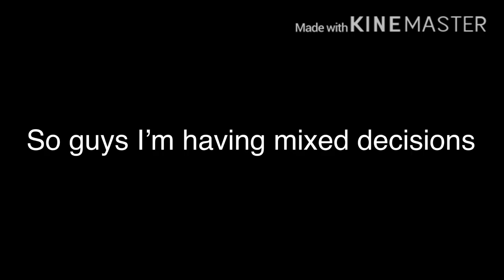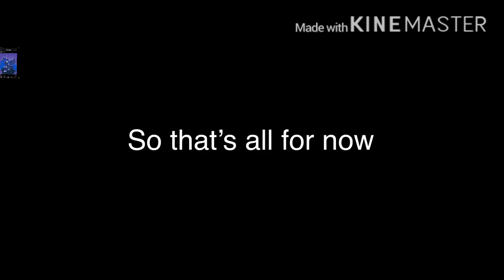Bad ish news idk read description for details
So I kind of want to quit YouTube because I edit videos with KineMaster as you can see the watermark is still there cause I don’t have KineMaster premium I really want it though but anyways just let me down no down in the comments of YouTube didn’t turn them off